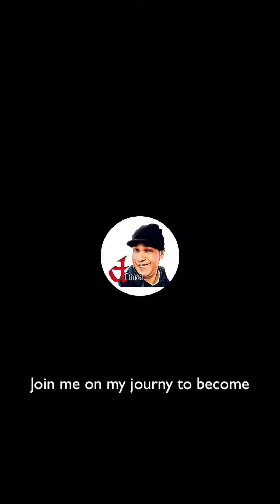අයියෝ සල්ලි. / What happened to the money..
Hey!

       We are here today to show you.  New funny video ... we will try our best ...
Everyone was motivated to make a comedy video and support us.
if you any mistakes seen in our video them please comment and please motivate us support us. your support will help.